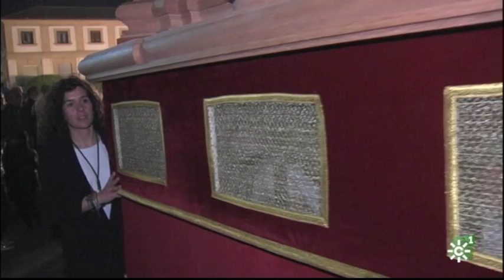Jueves Santo en la provincia de Jaén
Resumen de las procesiones del Jueves Santo 2018 en la provincia de Jaén.
[Semana Santa Jaén, 30/03/2018. Canal Sur Televisión]